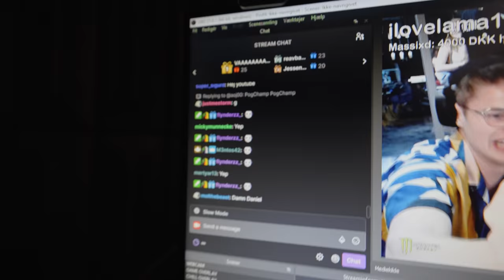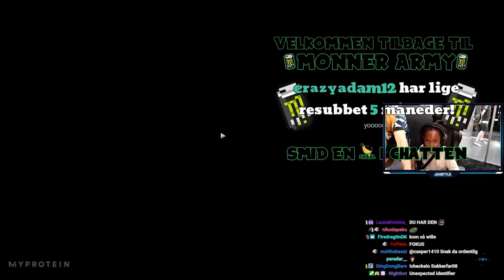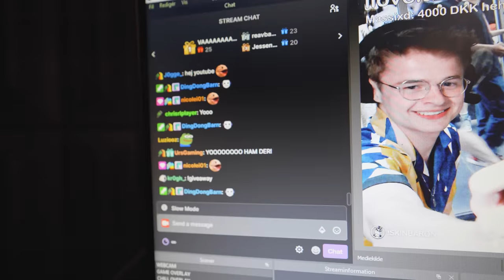Jeg var til åbningen af Astralis Nexus!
Lørdag d. 19. juni åbnede 'Astralis Nexus', der er en netcafé og fanhub for Astralis. Jeg var derfor i anledning af åbningen over at streame, fra deres nye streaming computere. Jeg fik vlogget det hele, så i også kunne opleve den magiske stemning ved åbningen.

Jeg holder LAN i Astralis Nexus fredag d.6, så skynd dig at få en billet inden det er for sent. På linket kan du også læse om de præmier, der vil være til eventet. Der er alt hvad hjertet begærer og det har samlet en værdi på 15.000kr.